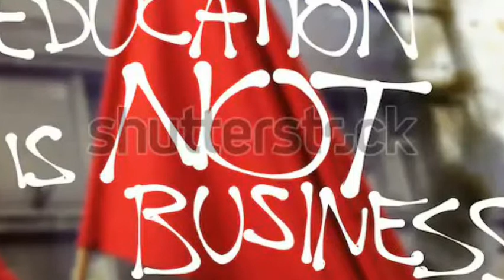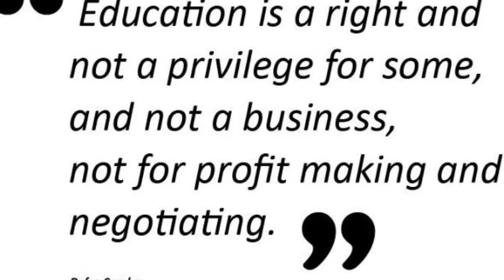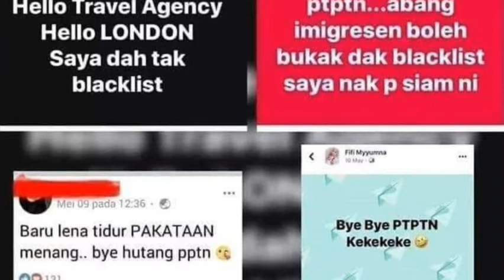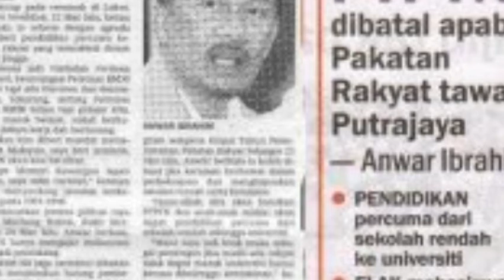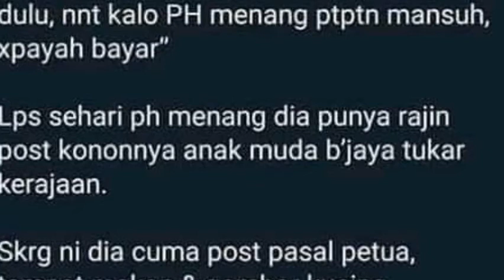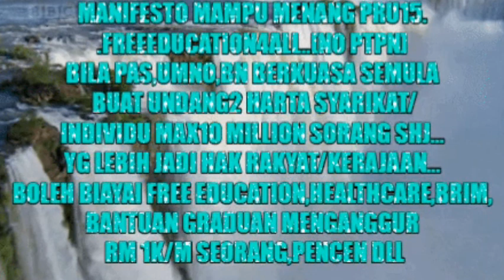HAPUSKAN TERUS PTPN.TAK ADIL HANYA YG BIJAK TAK PERLU BAYAR PTPN.YG RUGI ADALAH ORANG MELAYU/BUMI.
PH MENANG KERANA MENIPU ANAK MUDA UTK HAPUSKAN PTPN.
APA GUNA BIJAK TAPI JAHAT/BIADAP??